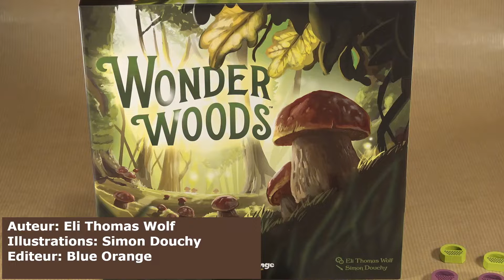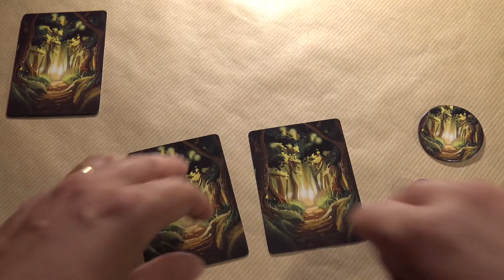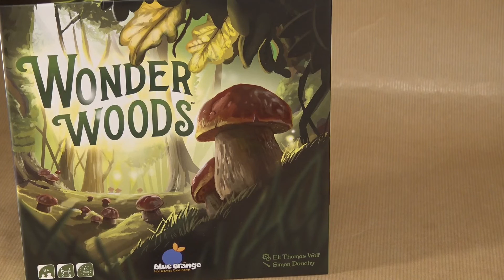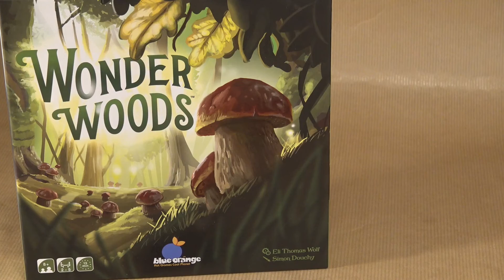Wonder Woods🍄Règles du jeu |Tartenpionne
🎥: Voici les règles du jeu "Wonder Woods" de Eli Thomas Wolf chez Blue Orange.
Amusez-vous bien !😃

✒️Auteur(s): Eli Thomas Wolf
🎨Illustrateur(s): Simon Douchy